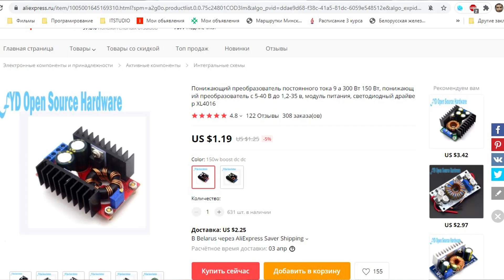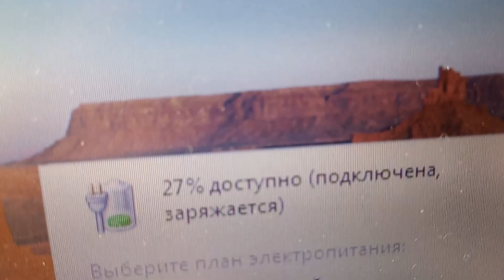Автомобильная зарядка для ноутбука своими руками.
Автомобильная зарядка для ноутбука с Алиэкспресс ИЛИ собираем вариант своими руками БЫСТРЕЕ И ЛУЧШЕ!

Заказал на Aliexpress товар "Универсальное зарядное устройство для автомобиля, 80 Вт постоянного тока, регулируемое светодиодное автоматическое зарядное устройство". Итог в видео, будьте бдительны!

0:00 Опыт использования АЗУ из Китая
01:05 Рабираем китайский адаптер
2:25 Собираем зарядку для ноутбука/нетбука своими руками

Если необходима помощь в РБ (Минске), стучите сюда:
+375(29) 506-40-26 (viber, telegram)